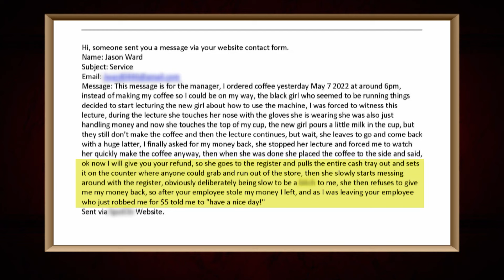Man Sues Cafe Over a Hazelnut Latte?! | Part 2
Cafe owner Devynn says customer Jason became hostile when she tried to resolve the latte matter. Does she owe him anything?